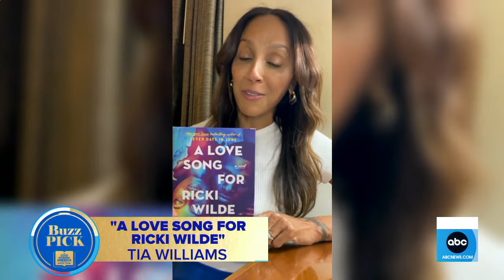‘GMA’ Buzz Pick: ‘A Love Song for Ricki Wilde’ by Tia Williams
New York Times bestselling author behind “Seven Days In June” is out with a new novel about a love story that’s a perfect match of romance, art and magic.